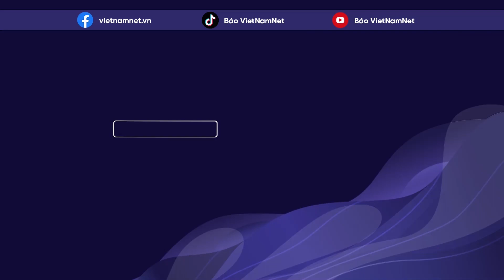Tin tức thế giới mới nhất: Nga sử dụng súng điện từ chống UAV thế hệ mới ở Ukraine | Vietnamnet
Theo giới chức quân sự Nga, nước này đã thử nghiệm thành công súng điện từ cầm tay Stupor để đối phó máy bay không người lái (UAV) của Ukraine.
Sau khi người sử dụng Stupor nhấn nút thì vũ khí này “sẽ chặn tín hiệu từ người điều khiển tới UAV, vô hiệu hóa và buộc khí tài này hạ cánh xuống một vị trí đã định"